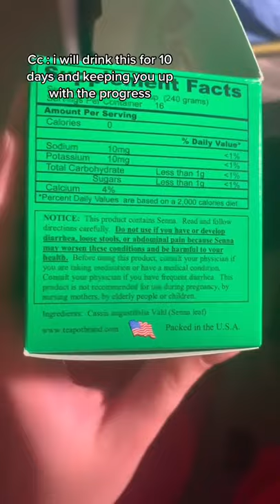I have been seeing this ALL over my so why not🙃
trending
hot tiktok
milion view